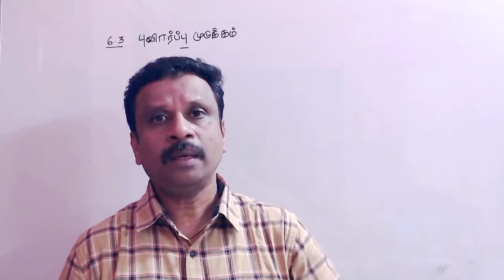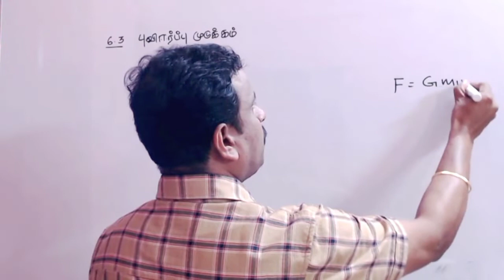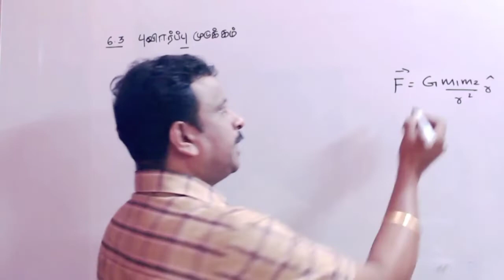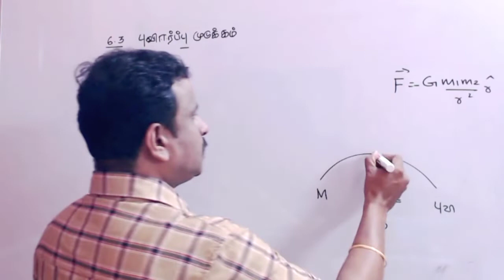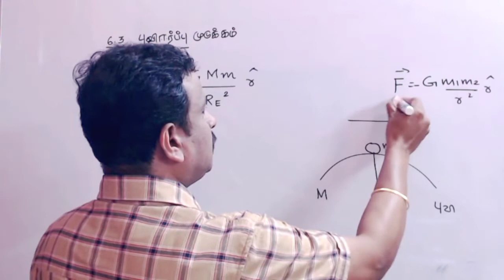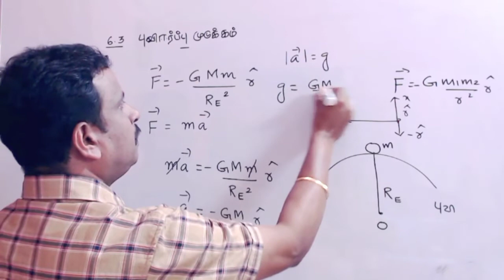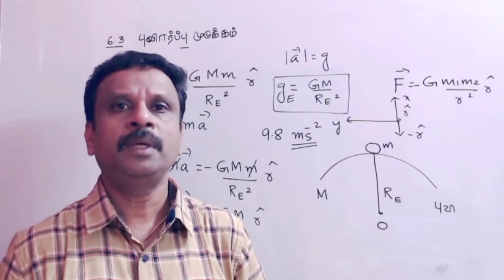+1|6.3|Acceleration due to gravity|Tamil